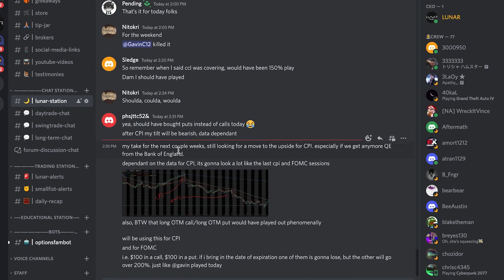Stock Market Continuing the Downtrend (SPY Analysis in 2 mins)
If you would like to join an investing and trading group where others and I alert different opportunities and learn and grow from each other; then check out the discord.

If you want to get similar charts and trading tools as me then use my brokerage link for Webull. Get 5 free stocks valued up to $2000 when you deposit $100.

If you are looking to invest or trade crypto then use my link to my favorite platform. Also get $10 of free Bitcoin when you deposit $100 and buy crypto with it in the first 180 days.

This video is not financial, legal, or tax advice. I am not an expert nor do I guarantee any outcome stated anywhere. You are responsible for your own financial actions.